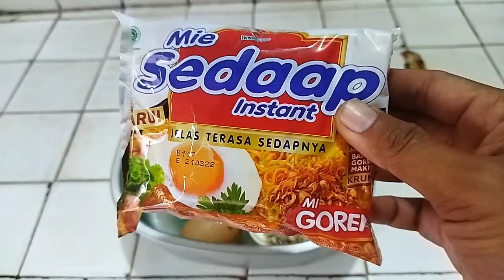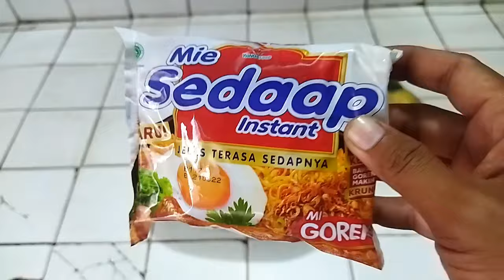Racikan umpan ikan mas harian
Assalamu'alaikum mas bro..
Video kali ini saya akan berbagi cara membuat Racikan umpan ikan mas yang sering saya gunakan di empang harian, Racikan umpan ikan mas yang saya bagikan ini sangat ampuh buat main di empang harian, maka dari itu tonton video cara saya meracik umpan ikan mas ini, semoga bermanfaat, wassalammualaikum..